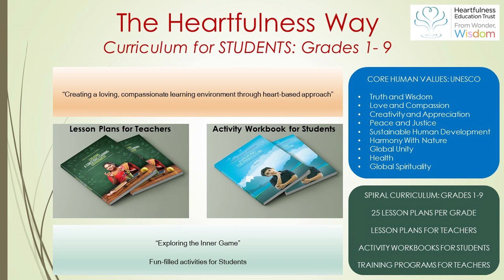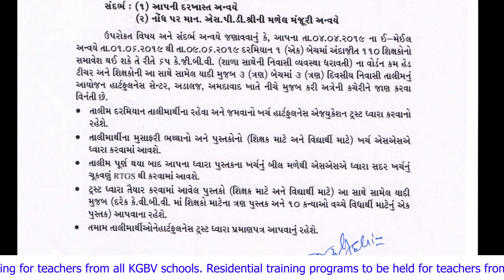Documentary - KGBV Gujarat | Heartfulness Education Offerings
Download the latest iOS and Android App Download the latest Heartfulness iOS and Android App Heartfulness Education offers a comprehensive suite of programs that include training on socio-emotional skills for teachers and age-appropriate curriculum on life-skills and values for students. Our program is based on an integrated delivery model that empowers teachers to deliver our curriculum to their students.

For Teachers:
The HEART Program - Our program for teachers is a year-long training program that provides essential tools and life-skills needed for their overall well-being. Through various workshops, group sessions, and one-on-one training, our program helps transform teachers into becoming Heartful and Centered Teachers.

For Students:
The Heartfulness Way Curriculum – The Curriculum is based on the ‘Core Human Values’ as outlined by the United Nations. This curriculum has been developed by an international team comprising school teachers, university lecturers, occupational therapists, counselors, Ph.D. graduates in education, and experienced facilitators. For every grade, we have developed two books, one is the Lesson Plans for Teachers and other is the Activity Workbook for Students.

As teachers and students work through the various lessons of the “The Heartfulness Way – Curriculum”, the values they imbibe intensely influence the quality of the relationship between the student and teacher. As a result, joy and trust develop in the classroom, allowing for academic and extracurricular goals to be achieved.

The HELP Program:
For students of grades 10 – 12, we have the HELP program. Heartfulness – Experience Life’s Potential. This is a 16-week certificate course on Life Skills integrated with Heartfulness Meditation tools. Through highly interactive videos, the students learn essential life-skills on various topics and every session is integrated with an experiential practice on Heartfulness meditation tools for self-development.

The HELP Program is the biggest life-skills program for Junior College Students in the country. It has already covered more than 2,00,000 students in 800 colleges across all 13 districts in Andhra Pradesh.